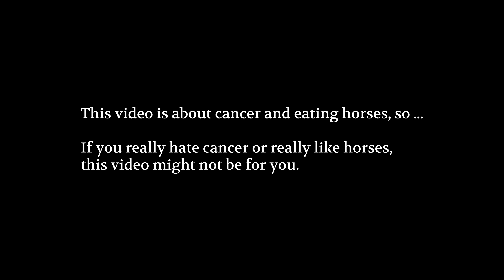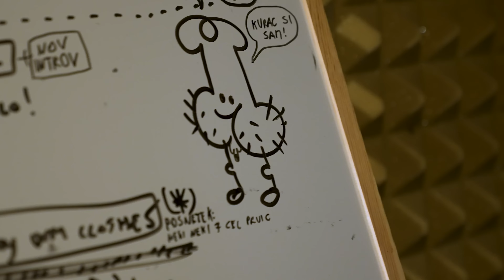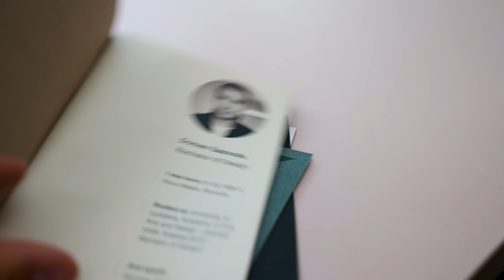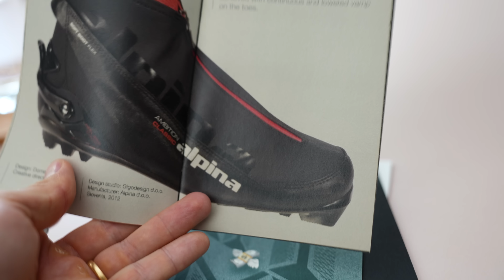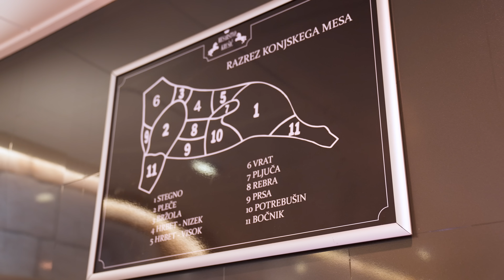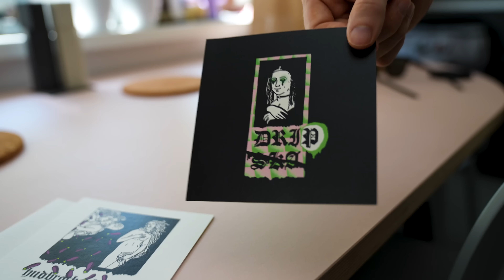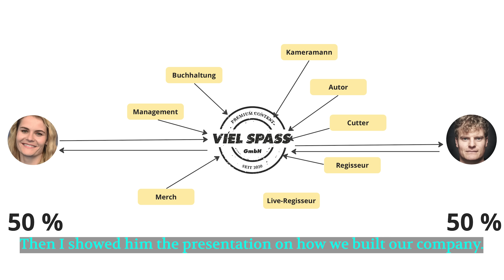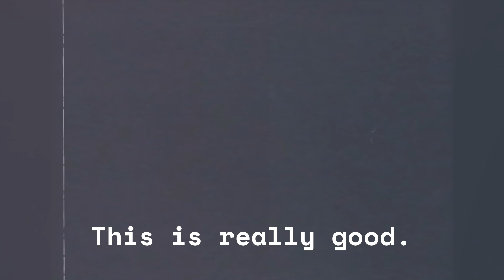Thomas in Slovenia 🇸🇮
0:00 Introduction
2:41 Domen
5:41 Professional Work
9:08 Medical History
11:37 Going Out
14:05 Dark Jokes
17:15 Outro